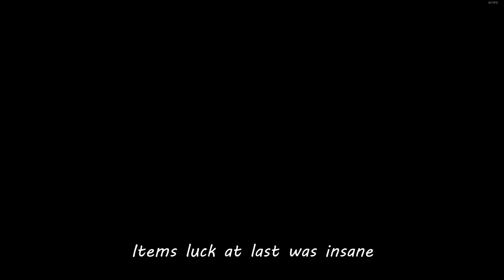Buffed Shovel Start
6 crawlspaces total